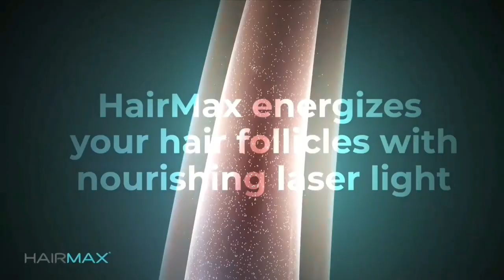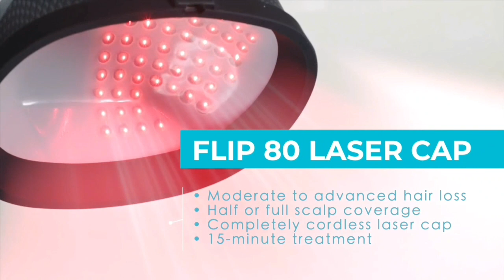Faadu Gadgets Meand Online Amazon| Gadgets under, New Gadgets For Home &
12 FAADU GADGETS FOR MENAND ONLINE AMAZON | Gadgets under, New Gadgets For Home &

new gadgets for home & Best sale offer price

smart appliances new gadgets for home
kitchen appliances organization
smart home gadgets video
new medical inventions
new kitchen gadgets in india

Vac Life Portable Air Compressor
Air Pump for Car Tires
up to 50 PSI 12V DC Tire Pump for Bikes up to 150 PSI LED Light
Digital Pressure Gauge, Model ATJ-1166
Yellow VL701

amazons Best sale offer price

Offer Store iD

((Product Link))
OKNIFE Otacle D1 Blue EDC

HOUNDSBAY Leather Valet Tray

Redragon K585 DITI One-

DC Batwing Batman

Hairmax Laser Cap 272
Vac Life Portable Air

Eco Gadgets